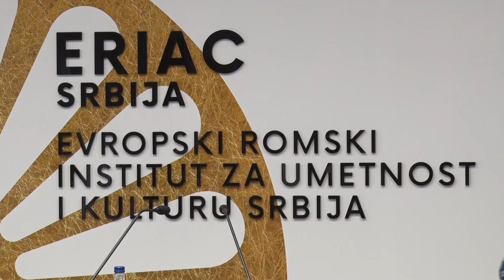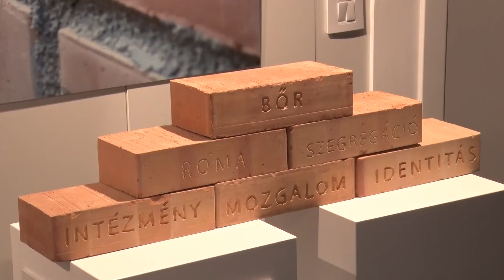Vučić: Zaposlićemo 100 Roma u javnoj administraciji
"Moramo da razvijamo preduzetnički duh kod Roma. Na tome moramo da radimo u celoj Srbiji, kod svih građana, ali i kod Roma, da pružimo šansu mladim, talentovanim ljudima. Zaposlićemo 100 Roma u javnoj administraciji", najavio je Vučić